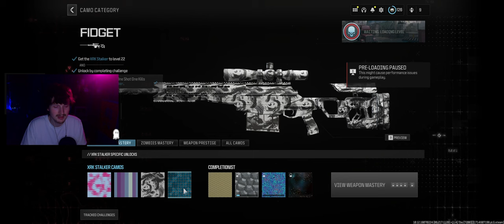Quickscoping Quick Takes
Who knew more bullets can come from a hallway than corn in a can? It is a strange and accurate metaphor. See you on the battlefield.